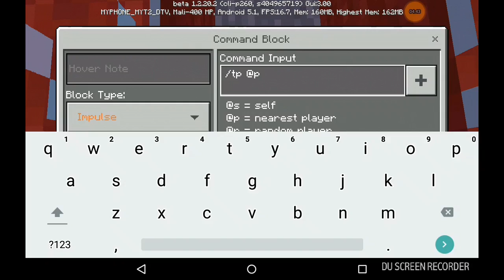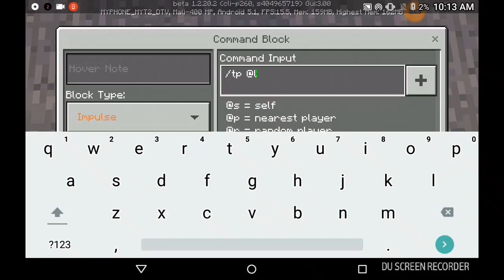Anruluxe and john johnson build NASCAR part 7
What's going on guys my named is anruluxe i has been not finished yet

Tha,s not my song is arrival to earth